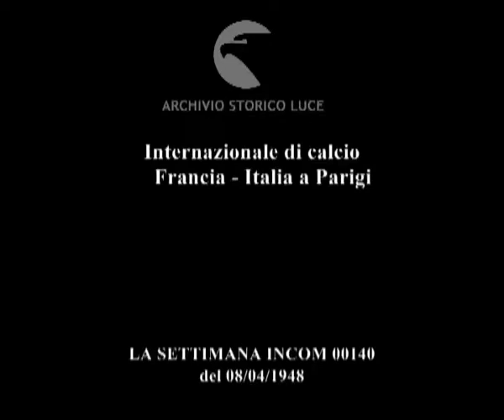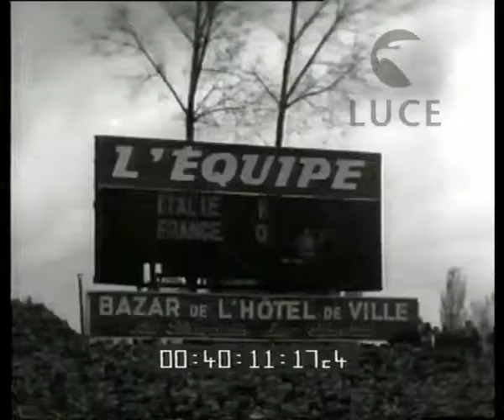Internazionale di calcio Francia - Italia a Parigi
Internazionale di calcio
    Francia - Italia a Parigi
Descrizione sequenze:fasi della partita di calcio ;